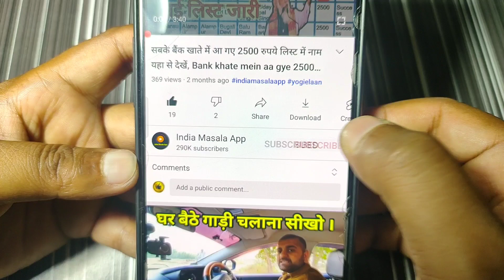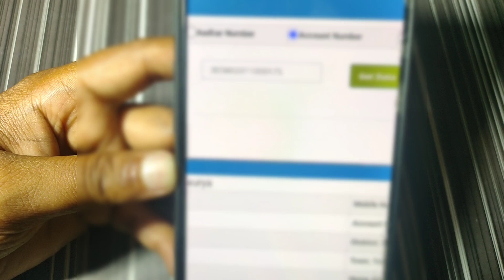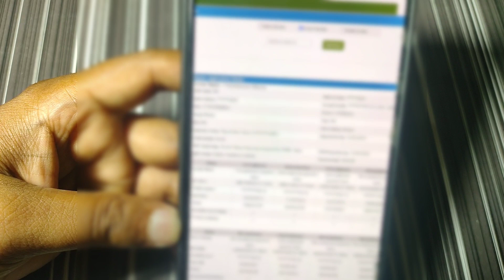Sirf bank account number se bank balance check karen online, खाता नंबर से बैंक बैलेंस चेक करें